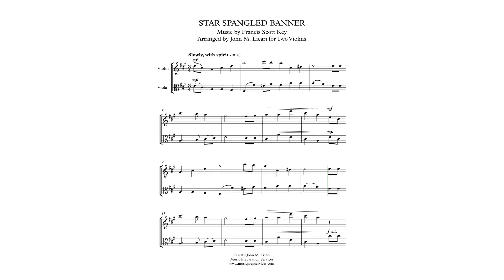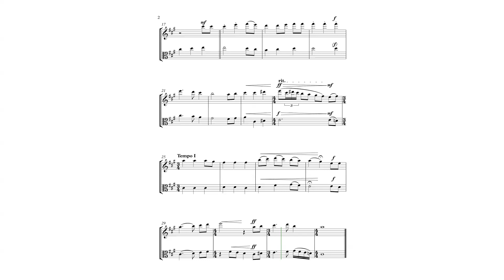Star Spangled Banner - Francis Scott Key (Violin & Viola)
by Francis Scott Key; Arranged by John M. Licari

This arrangement of the Star Spangled Banner was intended for two violins and transposed to a string-friendly key of A major.

 The range for Violin I - A4 to F#6. The range for Viola - F#3 to E5.